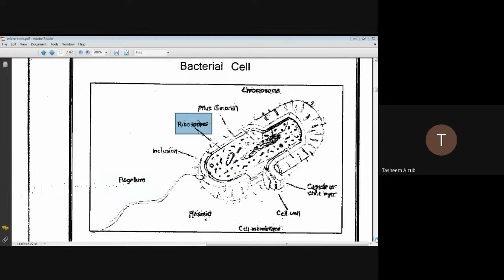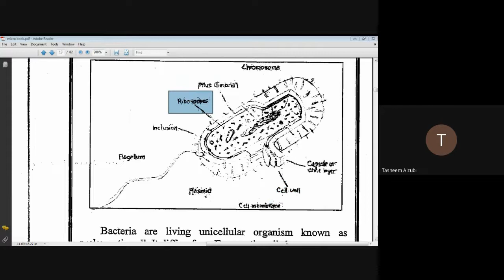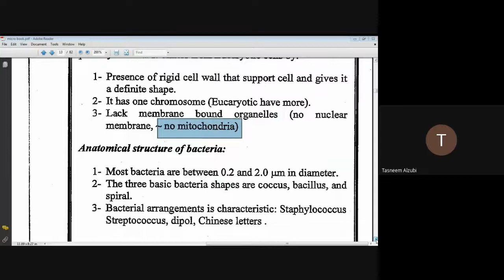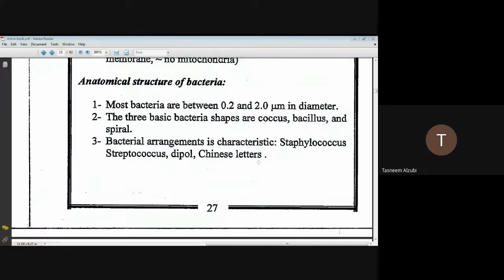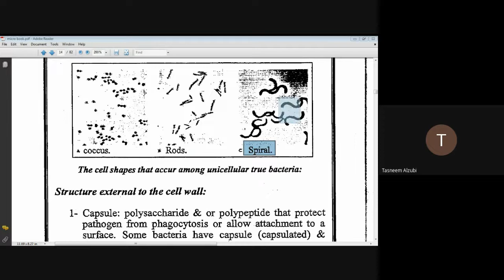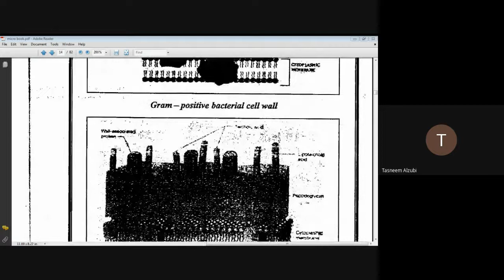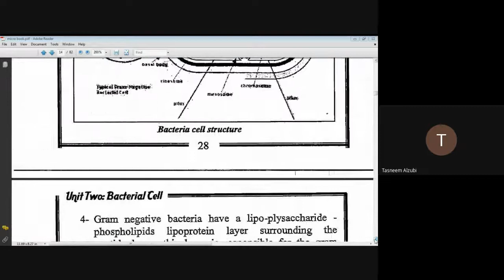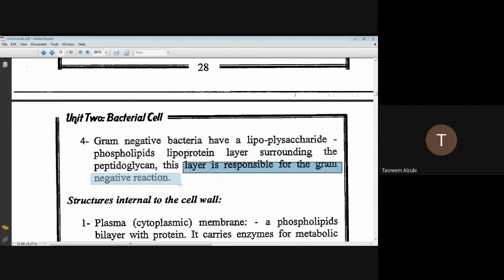مايكرو الوحده الثانيه bacterial cell introduction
مايكرو  الوحده الثانيه
bacterial cell
introduction